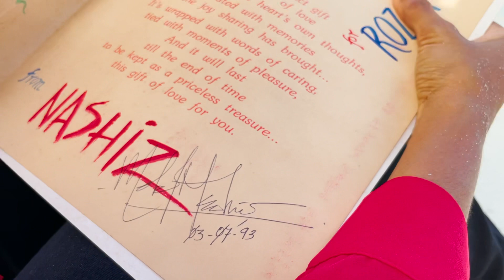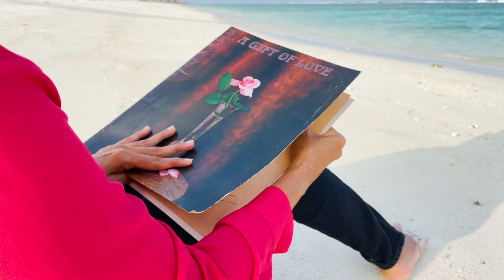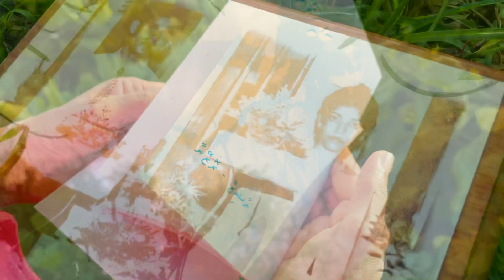Vaa loaibakah by Rozey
Rozaina Anniversary Song
Music and video by Tonic live Studio
Vocals and lyrics: Rozaina Adam